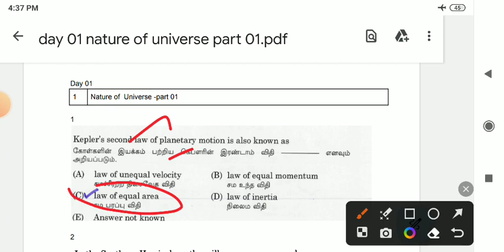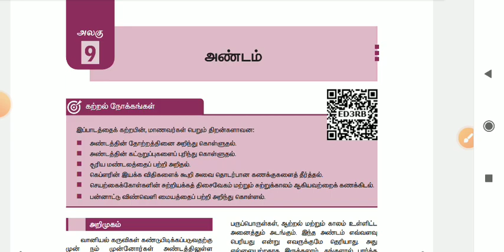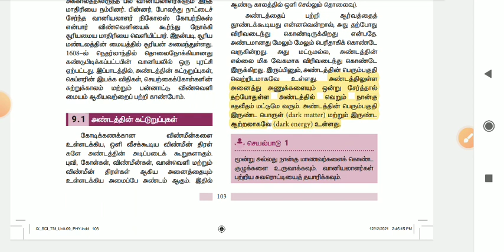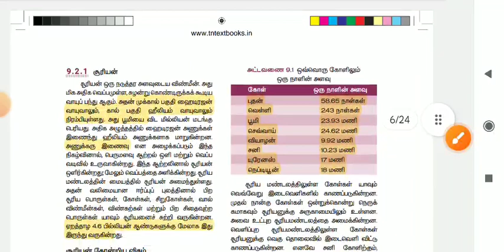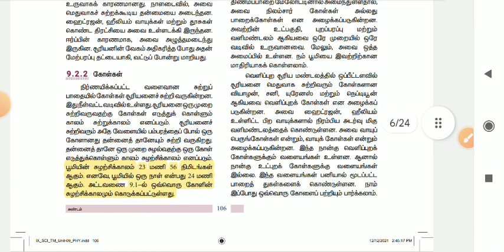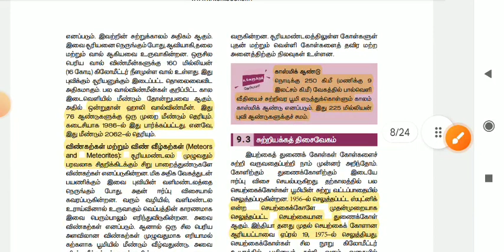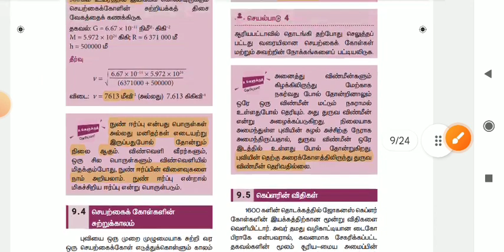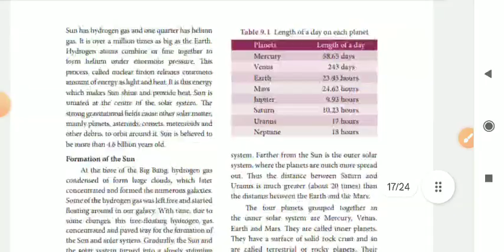Day 01 | பேரண்டத்தின் இயல்பு part 01 | Science PYQ | Kepler law |tnpsc Group 1&4 prelims | Syed